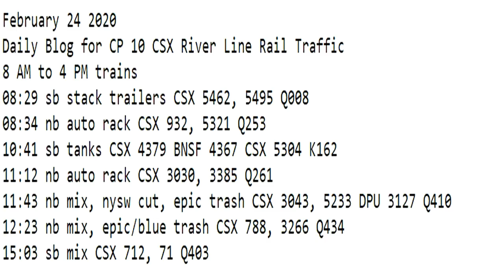February 24 2020 Trains 8 AM to 4 PM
8 AM to 4 PM trains
08:29 sb stack trailers CSX 5462, 5495 Q008
08:34 nb auto rack CSX 932, 5321 Q253
10:41 sb tanks CSX 4379 BNSF 4367 CSX 5304 K162
11:12 nb auto rack CSX 3030, 3385 Q261
11:43 nb mix, nysw cut, epic trash CSX 3043, 5233 DPU 3127 Q410
12:23 nb mix, epic/blue trash CSX 788, 3266 Q434
15:03 sb mix CSX 712, 71 Q403